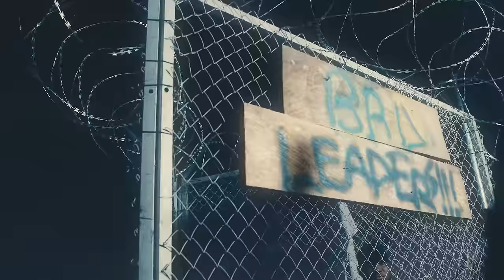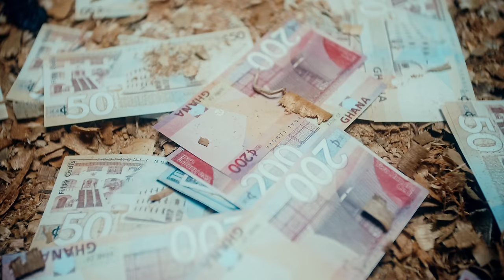Kweku Smoke - On The Streets [Feat. Kwesi Arthur](Official Music Video)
Kweku Smoke presents the official music video to On The Streets, featuring Kwesi Arthur.

© 20
20 Krakye Geng

Visuals by : Babs Direction
Produced by : Atown Tsb

PLEASE NOTE: Unauthorized upload of this video unto any YouTube channel is prohibited.(c) 2020. Krakye Geng